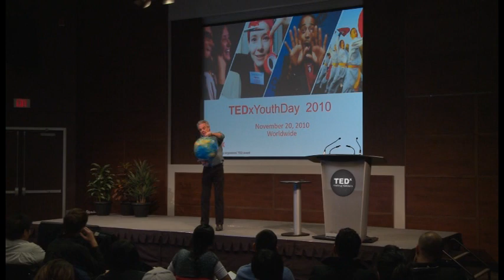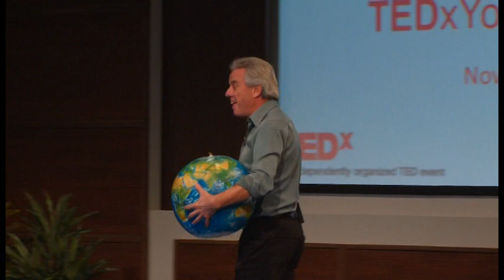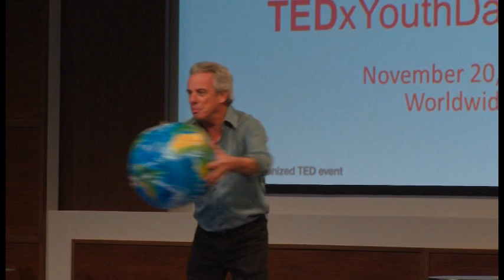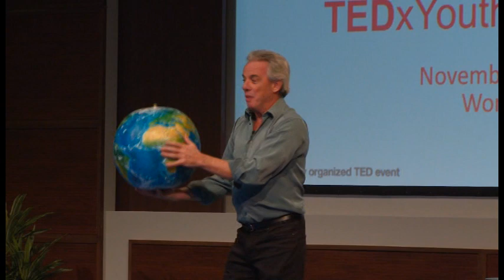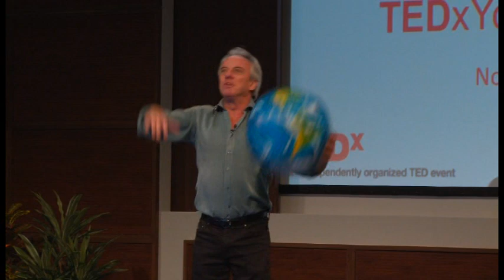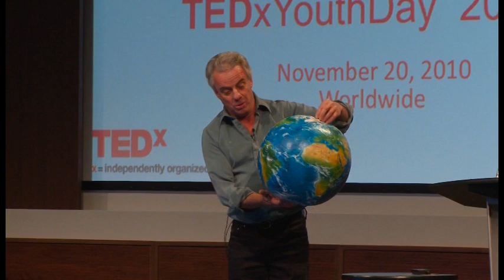TEDxYouth@Toronto - Bob McDonald (CBC's Quirks & Quarks)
About TEDx